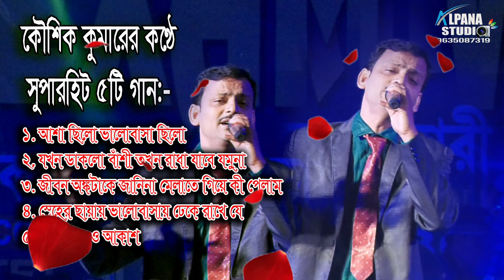Best of Koushik Kumar Bengali Songs || কৌশিক কুমার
Youtube Channel Name : Alpana Studio LIVE :

কৌশিক কুমার-এর কন্ঠে খুব সুন্দর কয়েকটি গান || Best of Koushik Kumar

১. আশা ছিলো ভালোবাসা ছিলো
২. যখন ডাকলো বাঁশী তখন রাধা যাবে যমুনা
৩. জীবন অঙ্কটাকে জানিনা মেলাতে গিয়ে কি পেলাম
৪. স্নেহের ছায়ায় ভালোবাসা ঢেকে রাখে যে
৫. ও পাহাড় - ও আকাশ

Welcome to "Alpana Studio"
আল্পনা স্টুডিও লাইভ স্টেজ প্রোগ্রাম.

Wedding Videography, live video stage programme, LIVE LED Video Wall Screen, Drone, 4K Camera.

Camera by : Manotosh Mal (মনোতোষ মাল, বড়চারা, সবং)

আপনারা দেখছেন - আল্পনা স্টুডিও লাইভ ভিডিও প্রোগ্রাম, বড়চারা, সবং, পশ্চিম মেদিনীপুর

Youtube Video Credit
Youtube Music Credit
Youtube Songs Credit